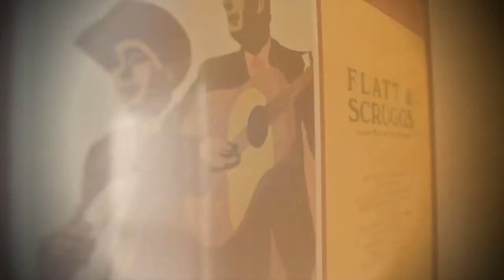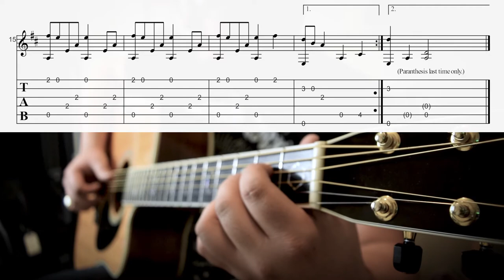Fingerstyle Guitar - Under The Bamboo Tree (With Tab!)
DROP D ALERT! TUNE YOUR GUITAR TO DROP D!